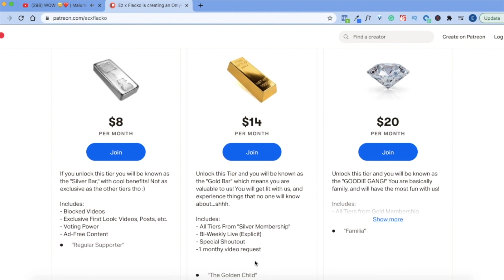Morissette covers "Against All Odds" (Mariah Carey) on Wish 107.5 Bus | REACTION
Go Check out Our Podcast on Spotify and Itunes or type Vibes with EZXFLACKO